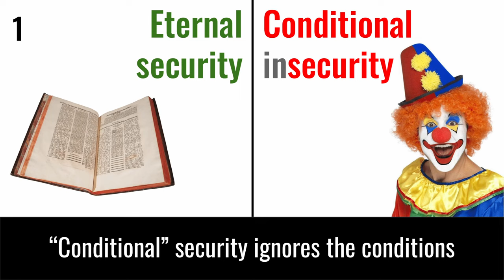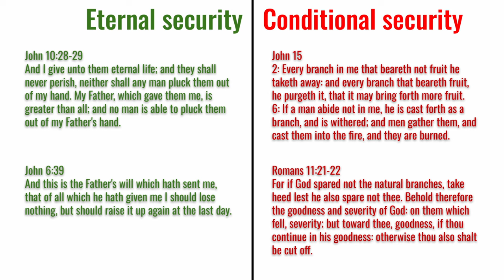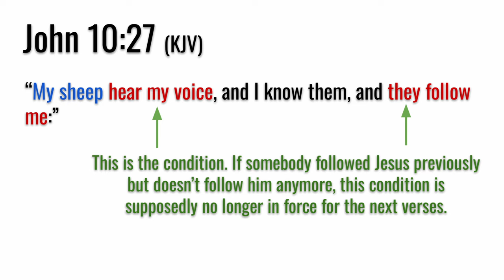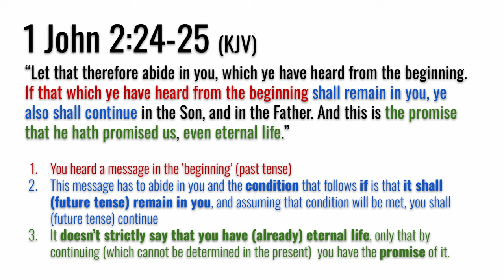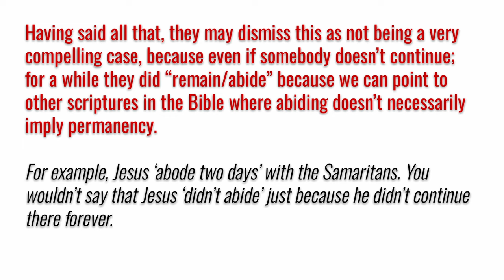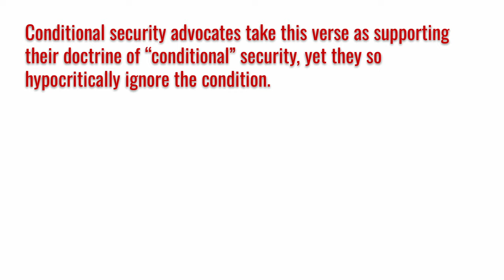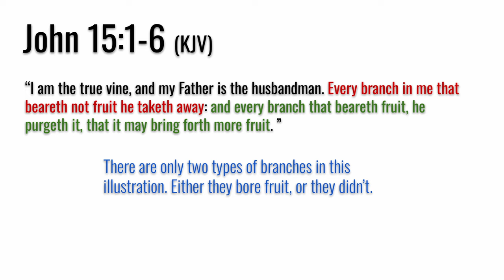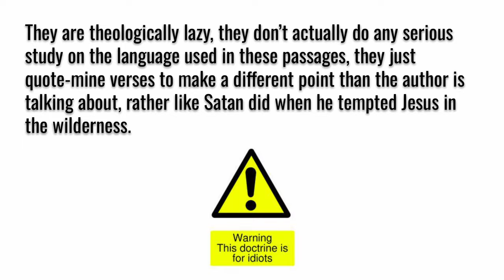"Conditional" security ignores the conditions (Eternal vs conditional security #1)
Conditional security asserts that we can lose our salvation, because salvific security is conditional upon meeting certain criteria within a given passage. What I demonstrate in this video is that in some of their go-to verses, they conveniently ignore the given conditions.

Software used to produce this video: Da Vinci Resolve (editing), OBS Studio (recording), Google Slides (presentation)